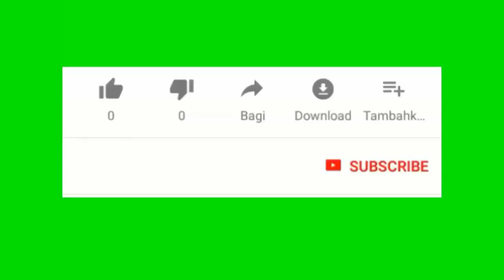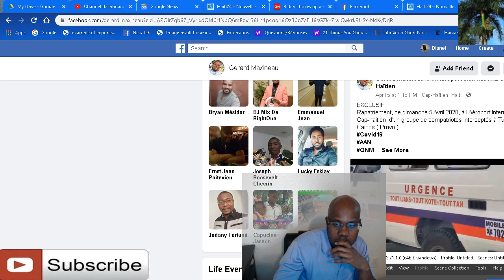Nan ville cap-Haitien 89 moun ki sove nan quarantaine yo di yo grangou